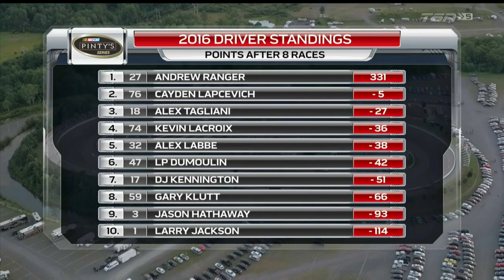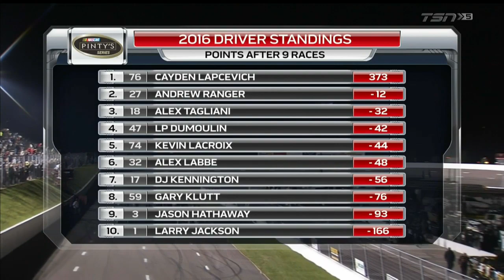2016 Nascar Pinty's Series: Bumper to Bumper 300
Riverside International Speedway, a high-banked 1/3rd mile oval modeled off of Bristol, holds the eighth round of the season. The track's location of Antigonish, Nova Scotia makes it the only round in the Maritimes for the 2016 season.

All footage from TSN, copyright goes to Nascar and TSN.